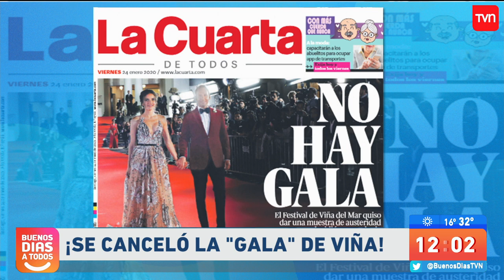Los detalles tras la cancelación de la Gala de Viña 2020 | Buenos días a todos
El periodista y panelista de Buenos Días a Todos, Hugo Valencia, nos entrega todos los detalles sobre la cancelación de la Gala del Festival de Viña 2020.